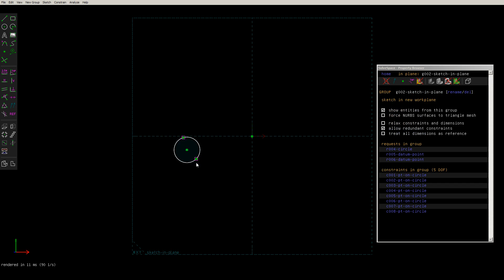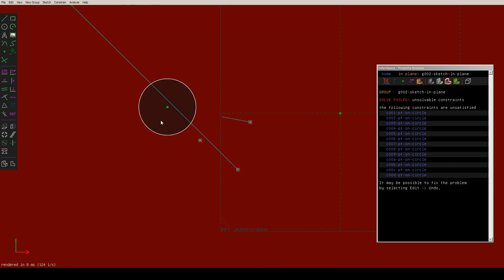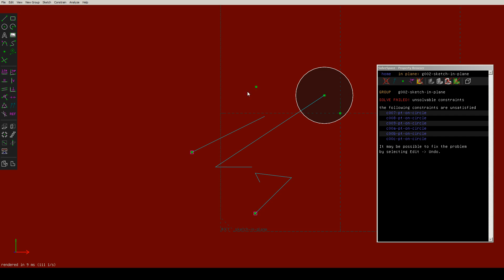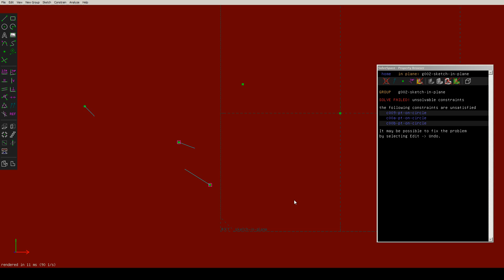SolveSpace: Mysterious ways of the solver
This is visualization of Newton steps during finding solution of equation system.